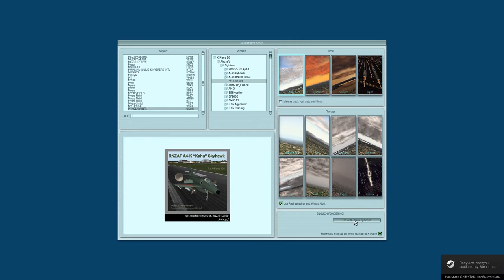X-Plane 10 / Interface Mods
RE_Plane10_Interface_v1.1 Interface Mods.